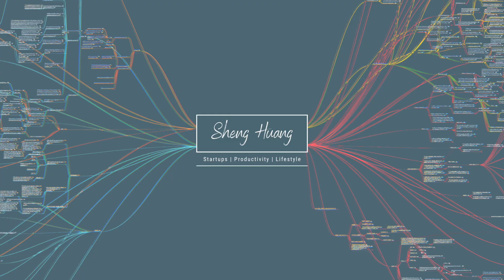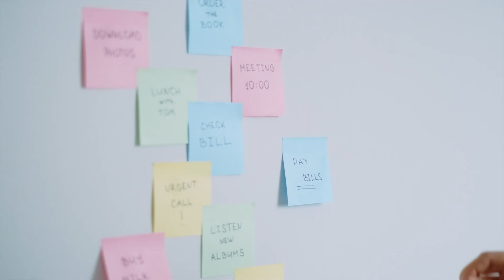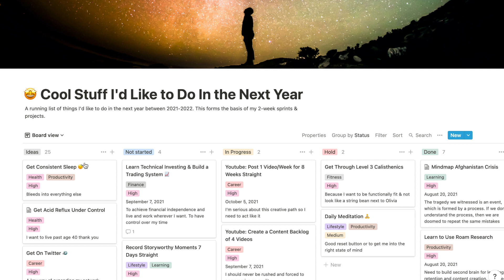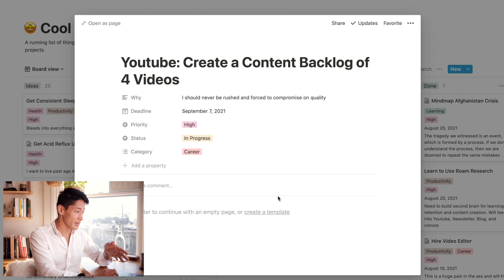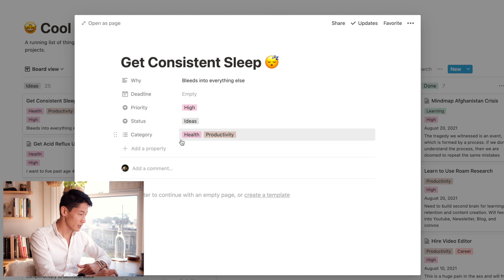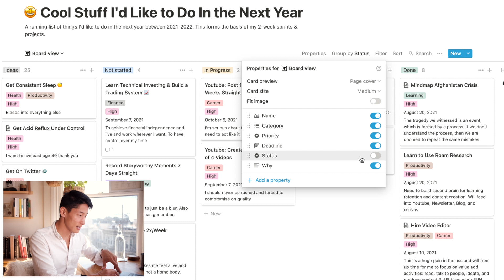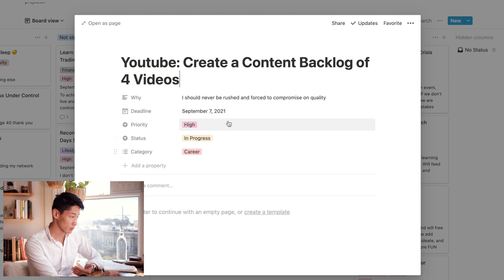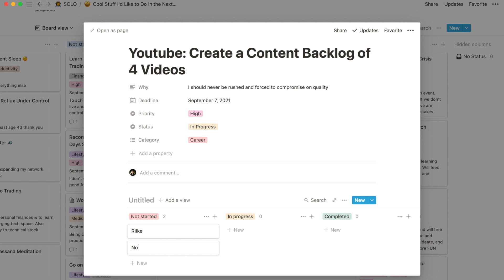How I Plan My Year with Notion (Tour & Template)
I’m a former Google strategist who now helps impact-driven professionals, leaders, and learners transform their complex thinking into clarity, take inspired action, and achieve remarkable results aligned with their intentions. Here’s my story

Timestamps:
0:00 - Don't let life slip you by
00:58 - The Goals Funnel System
03:32 - What's Notion?
03:55 - Tracking goals with Notion - Full tour
13:31 - Putting it into action